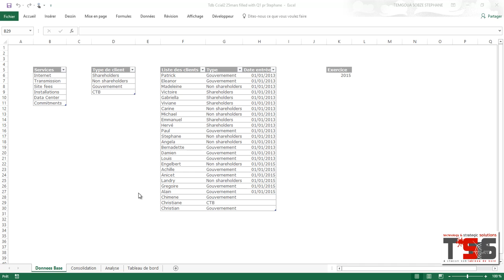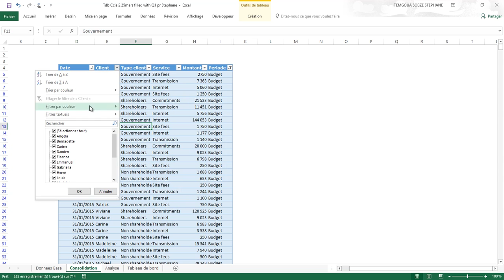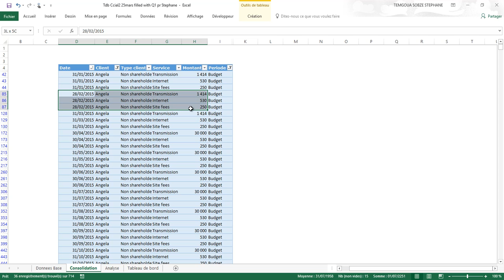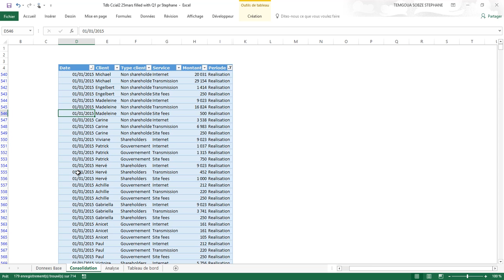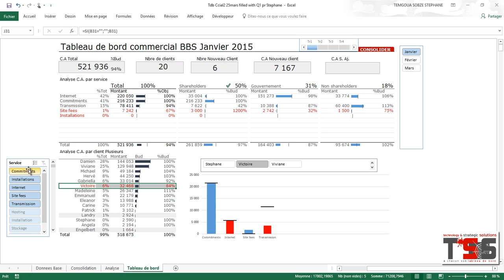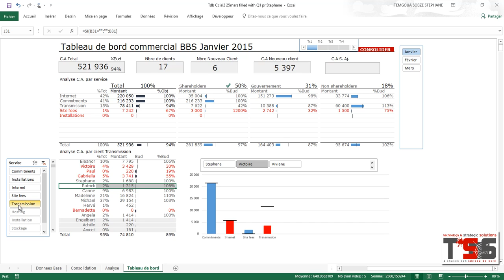Formation tableau de bord commercial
Une nouvelle formation de tableaux de bord dans la plus grande plateforme de formation en ligne sur les tableaux de bord: le Master en tableaux de bord